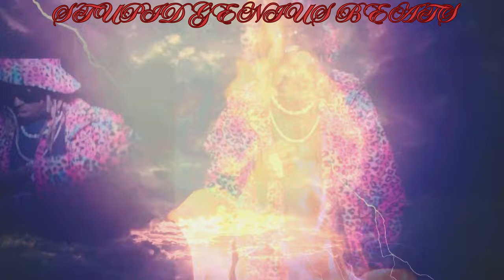Lil Wayne "Getting Some" Remix 2024 (New Music Video)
Get ready to experience Lil Wayne's "Getting Some Remix" iconic track like never before! This music brings the heat with a bold remix of "Getting Some Remix" infusing the classic with fresh beats and is a high-energy track combining the best of Southern hip-hop with a haunting, atmospheric beat. Let the streets speak - listen now and experience the heat! It will keep you hooked from start to finish. This remix is perfect for both die-hard fans and newcomers alike! This remix celebrates Lil Wayne's music and the legacy of his impact on the music industry.

• Celebrate Lil Wayne's enduring impact on the music industry.
• 4K Ultra HD Quality: Enjoy the stunning visuals in the highest quality! ⚡

Tribute: This remix is a tribute to Lil Wayne's music and his journey as an independent artist.